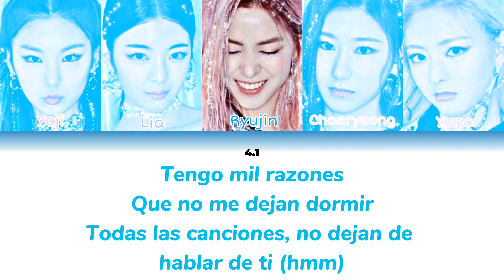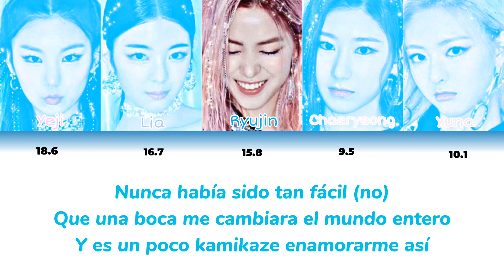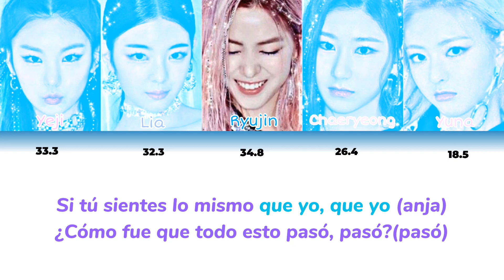(색으로 구분된 가사) How Would İtzy Sing Karol Sevilla - Tus Besos